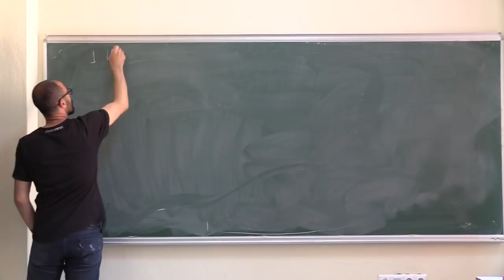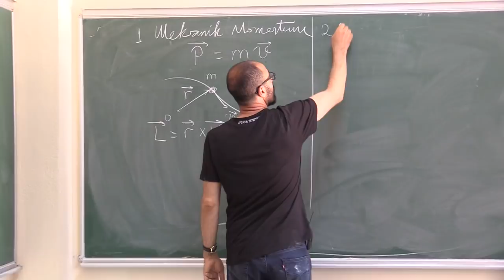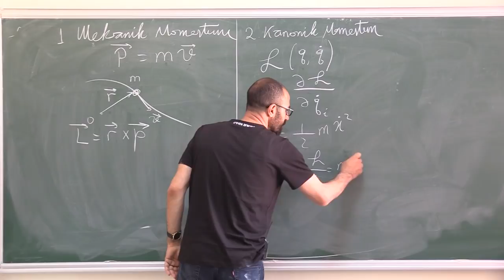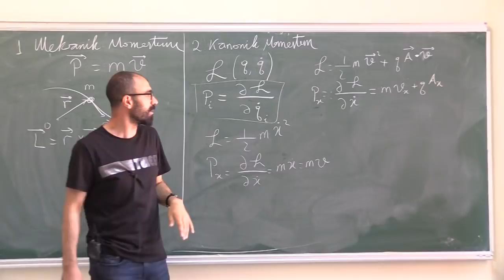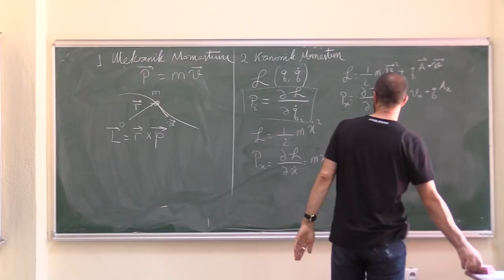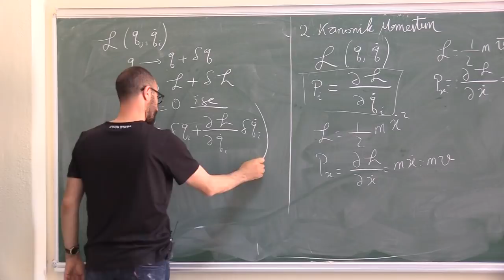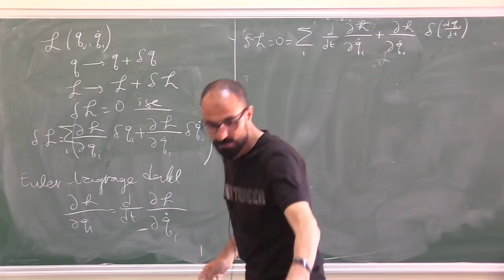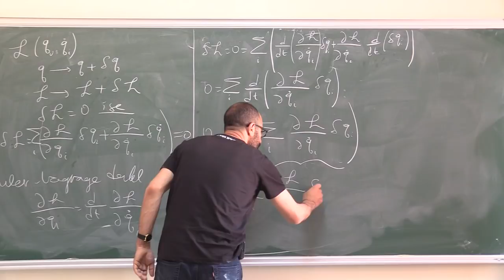Kaç Çeşit Momentum vardır?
Soru: Kaç Çeşit Momentum Vardır?
Cevap: Üç çeşit momentum vardır
1. Mekanik Momentum (P=mv)
2. Kanonik Momentum
3. Noether Teoreminde koordinat dönüşümü sonucunda var olan simetriyi takip eden korunan nicelik